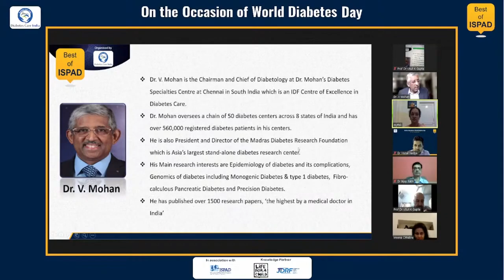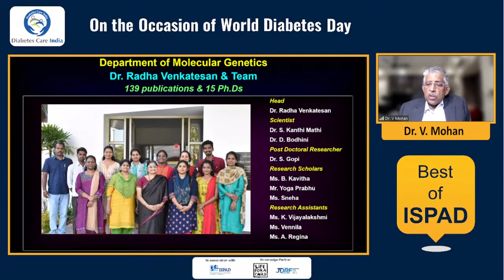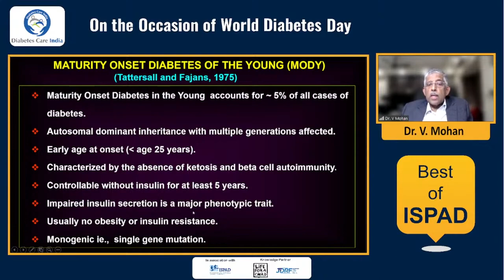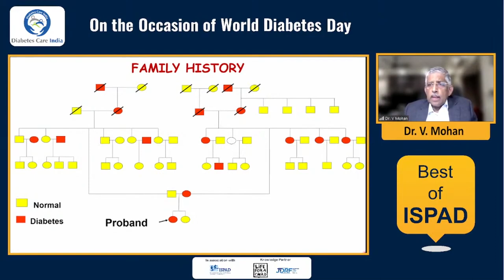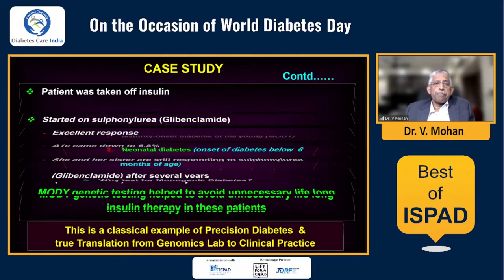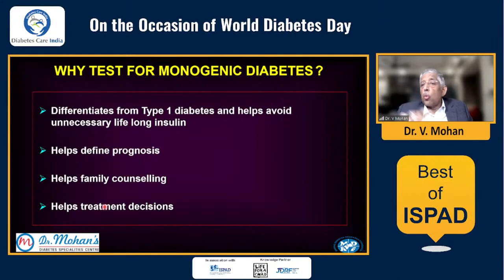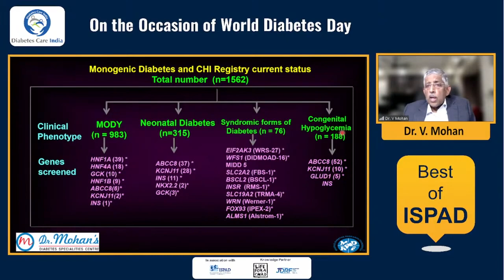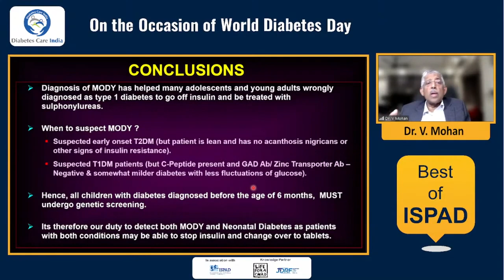Dr V Mohan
MODY: Indian and Global
Perspec